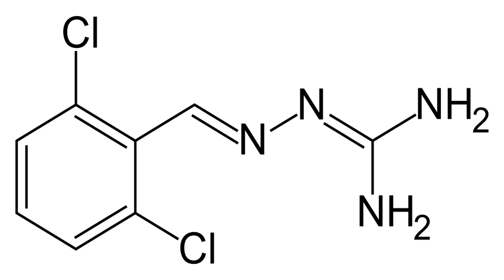Guanabenz | Wikipedia audio article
This is an audio version of the Wikipedia Article:
Guanabenz

SUMMARY
Guanabenz (pronounced GWAHN-a-benz, sold under the trade name Wytensin) is an alpha agonist of the alpha-2 adrenergic receptor that is used as an antihypertensive drug. It is used to treat high blood pressure (hypertension).The most common side effects during guanabenz therapy are dizziness, drowsiness, dry mouth, headache and weakness.
Guanabenz can make one drowsy or less alert, therefore driving or operating dangerous machinery is not recommended.